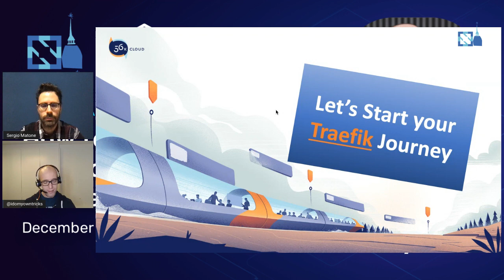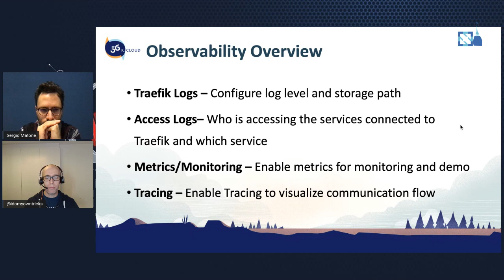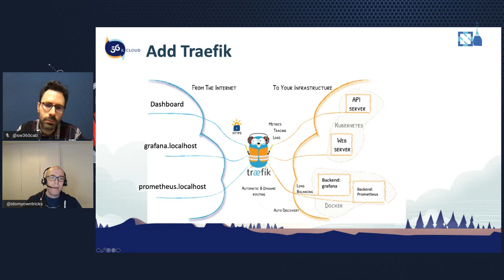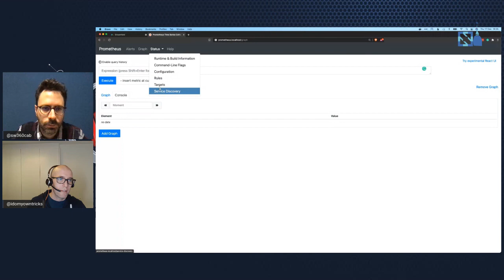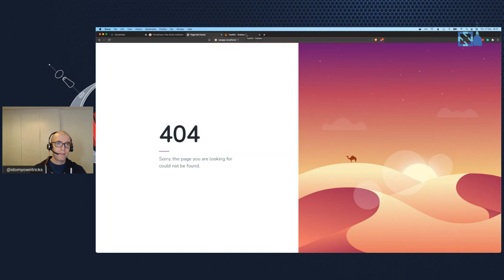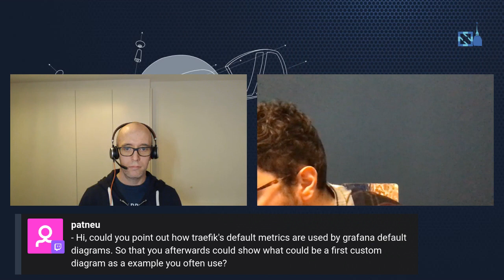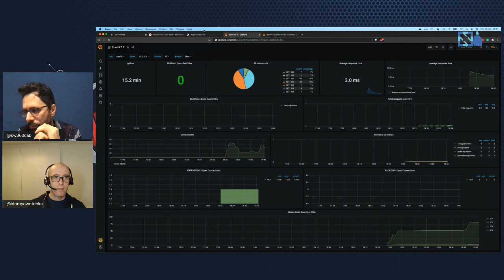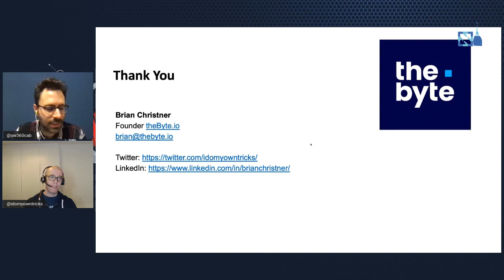Traefik Autumn: How to monitor Traefik workloads with Prometheus & Grafana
Great, you deployed your applications using Traefik. What’s next? How about gaining Observability into your Traefik workloads using. This session will walk you through an automated deployment of Prometheus & Grafana to get up and running quickly monitoring your workloads.

What you will learn in this session:

* Traefik observability
* How to enable Traefik metrics
* Deploy a Traefik Monitoring Stack